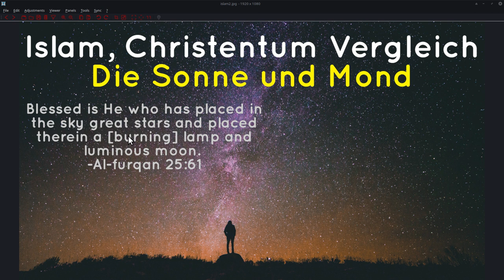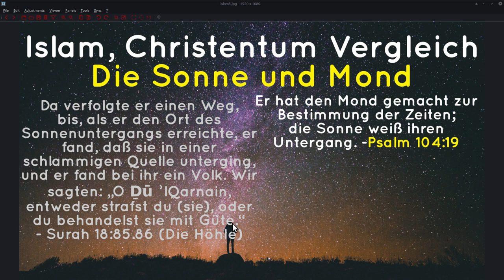ISLAM CHRISTENTUM VERGLEICH - SONNE UND MOND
Wer sagt die Wahrheit über die Sonne und den Mond?
Der Islam?